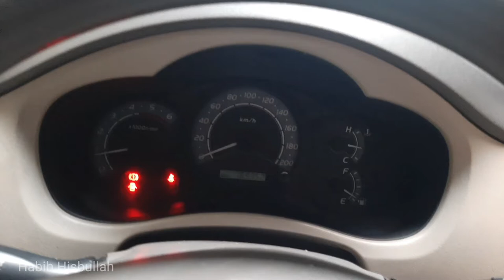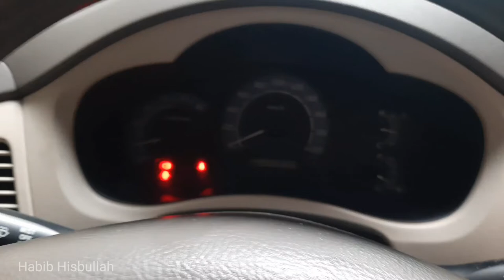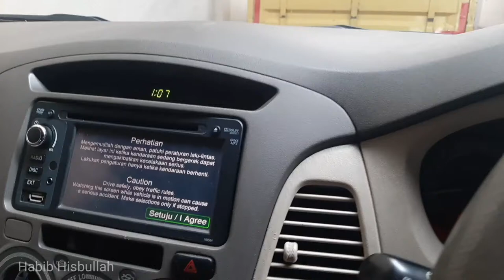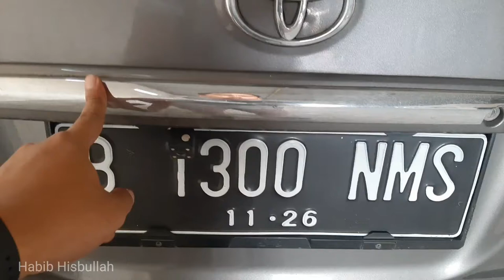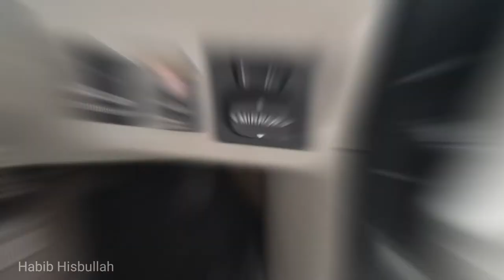Innova Type G | Matic Diesel | 2010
Bismillah,
assalamualaikum, allahuma sholli ala muhammad, apa kabar temen2 semua, smoga slalu senantiasa diberi kesehatan dan kelancaran rezeki oleh allah swt aminn...

Dijual!!!
Toyota kijang Innova Type G | Matic Diesel | 2010 | Plat B jakarta | Kaleng sampai 2026